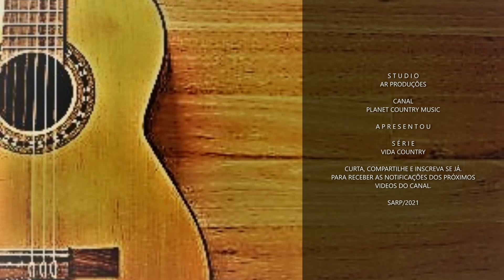Musica top Country 23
Planet Country Music
Seleção das melhores musicas Country, musicas para os cowboys, musicas para as country girls, musicas country americano, musicas faroeste. Musicas country selecionadas em videoclipe audiovisual para ouvir, curtir, dançar e compartilhar. Seleção das melhores musicas country clássicas, novas e antigas. Musicas country do universo e Mundo Country, em videoclipe com belas e lindas imagens de paisagens, cenários faroeste, roça, fazendas, sítios, campos, colinas, animais, cavalos garanhão de diversas raças, vacas, touros, aves, pássaros, lagos, rios, ranchos, cabana, estábulos, montanhas, matas, flores, jardim, florestas, e a exuberante e maravilhosa natureza do criador soberano majestoso DEUS.
Musicas country para os especiais momento country no planetcountrymusic.